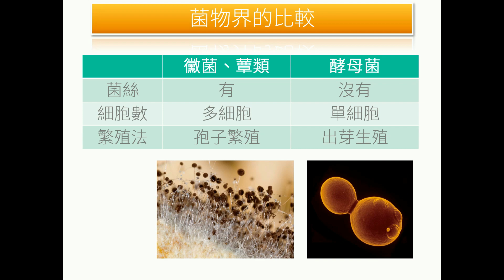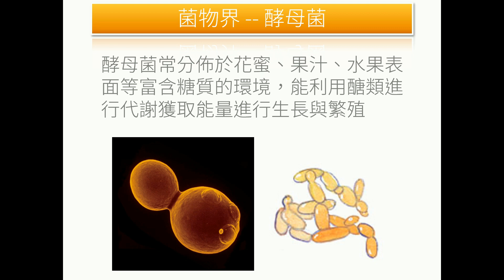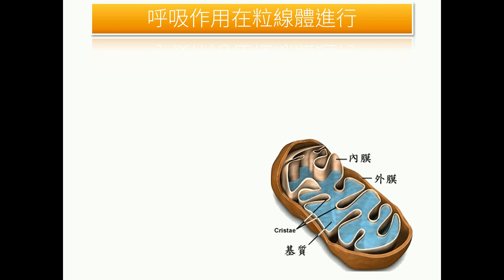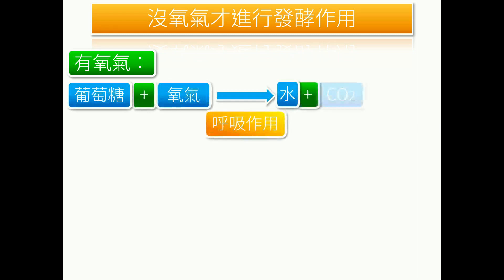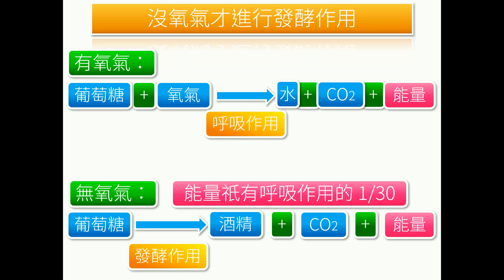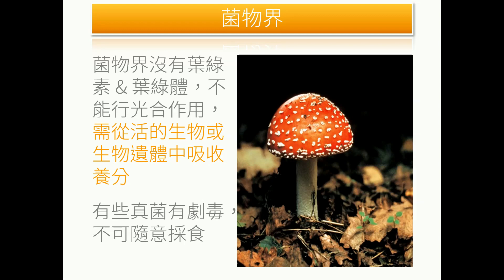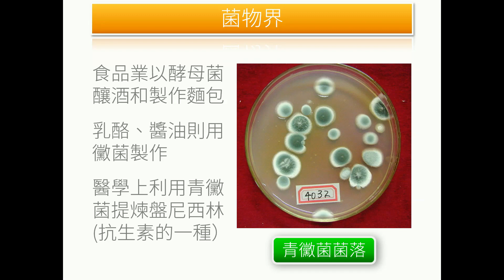020409 酵母菌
酵母菌與人類一樣，利用氧氣進行呼吸作用。但是人類沒有氧氣就會死掉，酵母菌卻不會。為什麼？

因為酵母菌還可以利用發酵作用獲得能量。